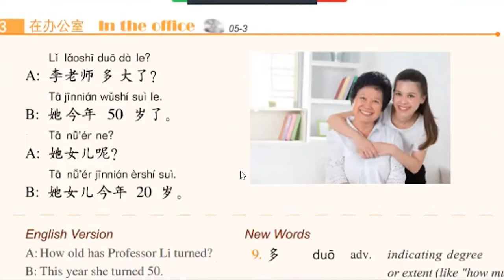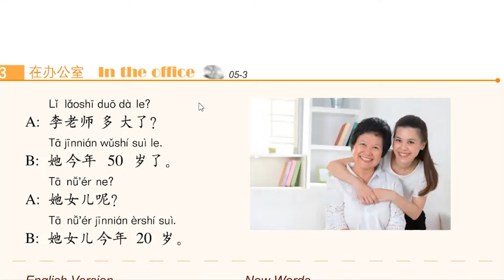"Chinese I worked with..." | Chinese Baatein 11 | Axinstitute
In conversation with today's guest, Siddiq Pirani, an employee at Air China. How to say hello in Chinese? How long has he been working with Chinese? Attitude of Chinese people? Best habit he found in Chinese people? What is the daily routine of Chinese people? Do every Chinese follow time or just upper class? What question does Siddiq have? Trainer's about his question. Is asking about age in China normal? How to ask a kid's age in chinese? How to ask age from an adult? Know this and much more in today’s podcast.

00:40 How to say hello in Chinese?
00:52 How long has he been working with Chinese?
01:12 Attitude of Chinese people?
02:30 Best habit he found in Chinese people?
03:11 What is the daily routine of Chinese people?
04:40 Do every Chinese follow time or just upper class?
05:40 What question does Siddiq have?
07:10 Is asking about age in China normal?
08:20 How to ask a kid's age in Chinese?
09:10 How to ask an adult?

[Gain better understanding about China, Chinese language, Culture, CPEC and beyond]